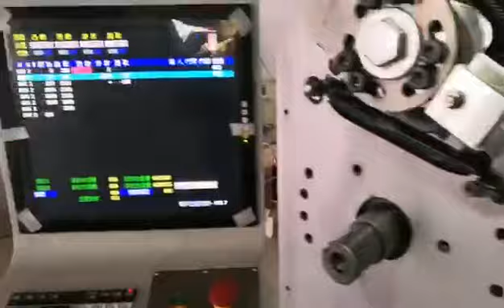Throat Hoop Shell